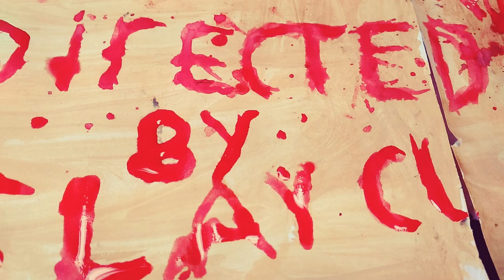Gladiator fight| Claymation| Action animation